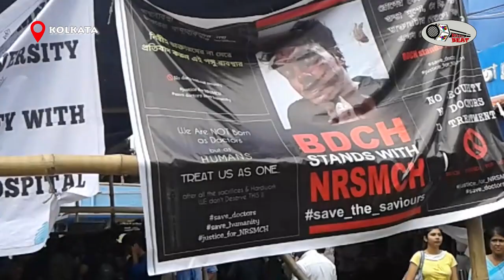ভাইরাল দিদি আজ কেন NRS এ জুনিয়ার ডাক্তারদের আন্দোলনে তার পুরনো কথা তুলে ধরছেন, শুনুন তিনি কী বলছেন।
ভোটের সময় তার মেয়ে বাঙুর হাসপাতালে মারা যায় সেই কারনে তিনি আজকে  NRS এ এসে অভিযোগ করছেন যে ডাক্তাররা তার মেয়ে কে মেরে ফেলেছেন। তবুও আজ কেন এই বিষয়টি  এখানে তুলে ধরার চেষ্টা করছেন। সেটা একটি ভাববার বিষয় তবুও আমরা তার সাথে কথা বলেছি, তার কথা জানার চেষ্টা করেছি ।